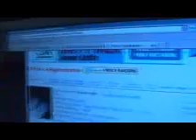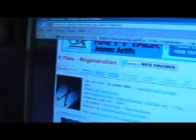Reactions X-Files title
Comme d'hab... la gueulante du jour ^^